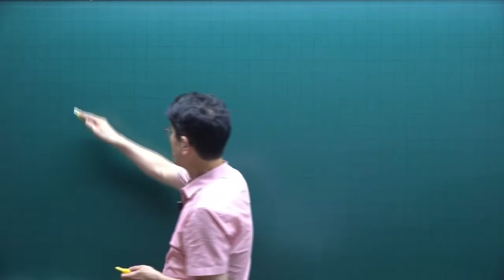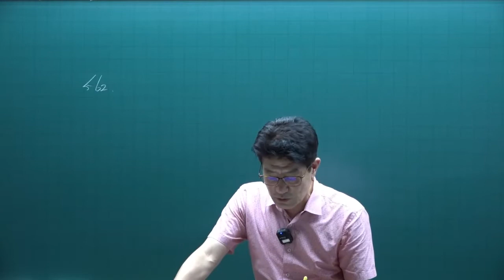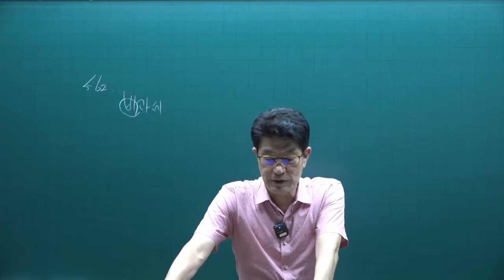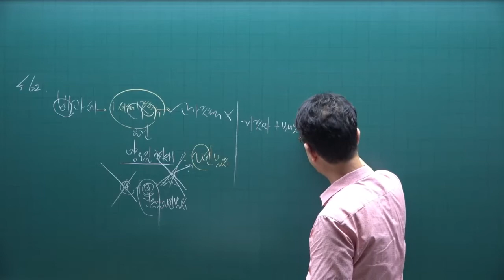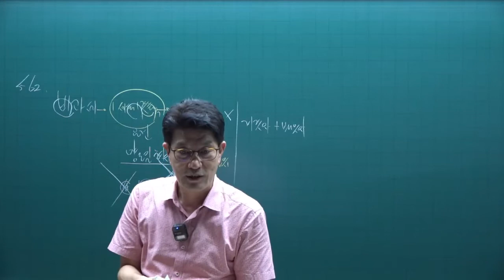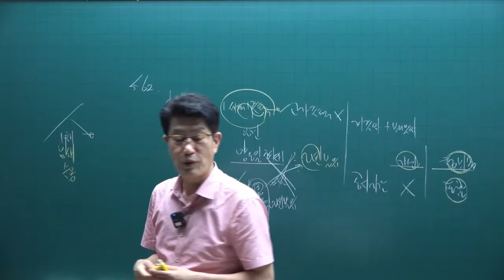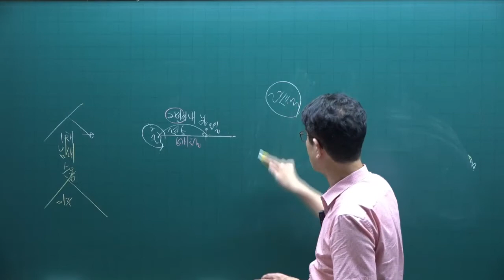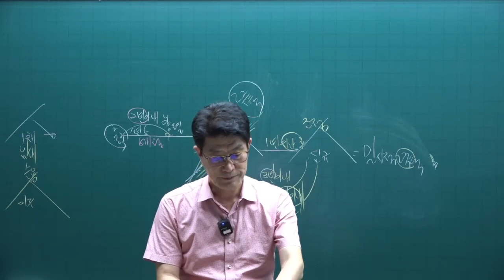[공인중개사 무료인강 공전무] 2022년 공인중개사 시험과목 2차 세법 핵심이론 제14강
강의제목 : 양도소득세
제14강 핵심요약집 562p-  양도소득과세표준

2022년 공인중개사시험대비 부동산세법에 관한 핵심이론강의입니다.